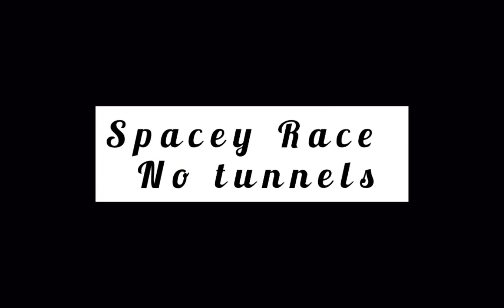Tipps and Tricks